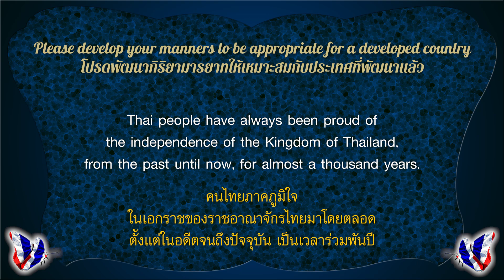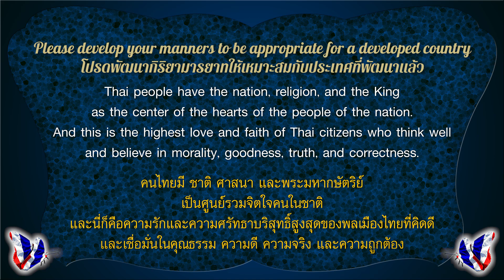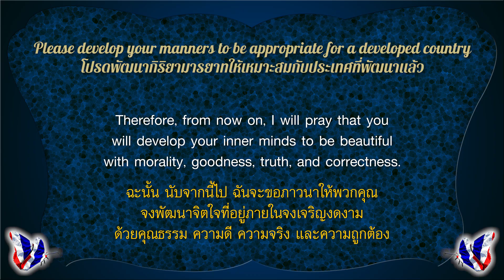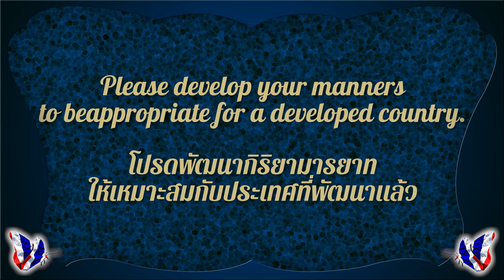Please develop your manners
Please develop your manners to be appropriate for a developed country.
โปรดพัฒนากิริยามารยาทให้เหมาะสมกับประเทศที่พัฒนาแล้ว